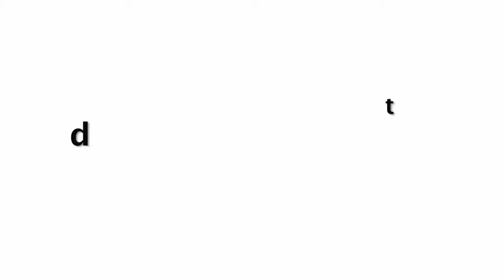Sara Ali Khan Dance In Saree Is Must Watch | By Hottest & Funniest Videos ❤